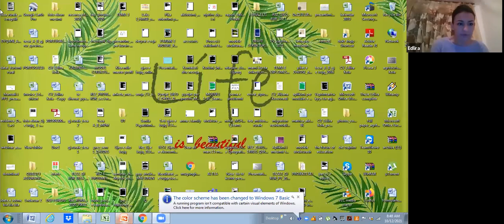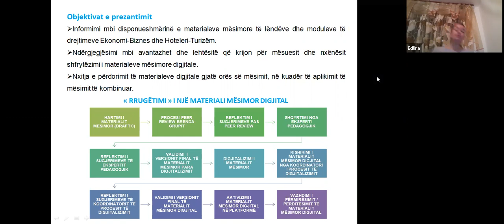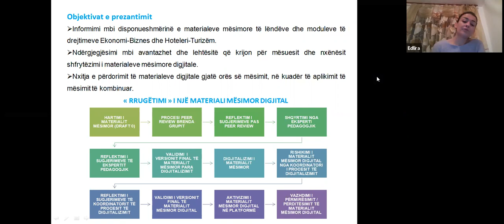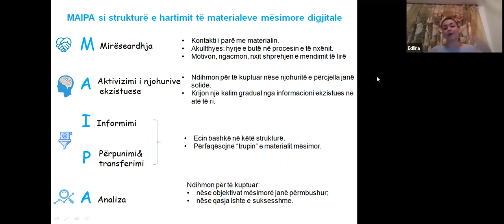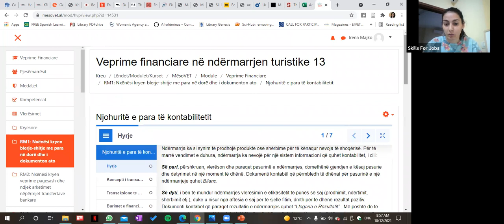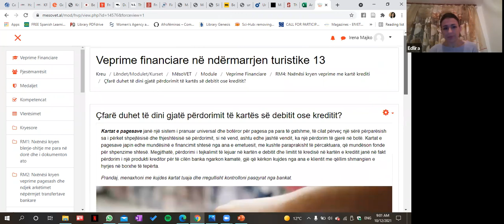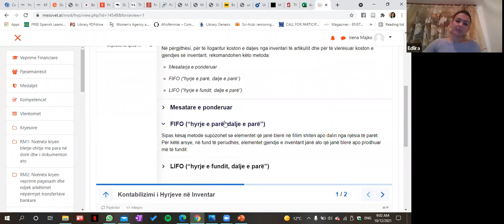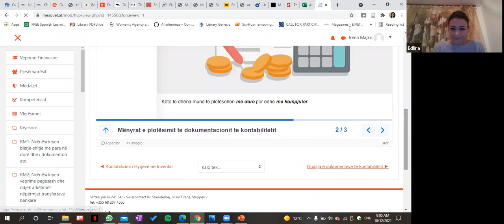Hoteleri Turizëm: Veprime financiare në ndërmarrje turistike 13